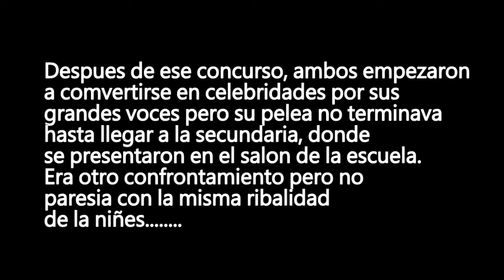WATTPAD | TROLLS "Competencia hacia la fama " capitulo 1